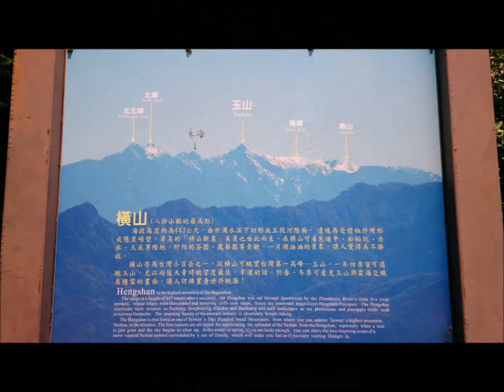八卦山南稜騎乘 05.17.2014